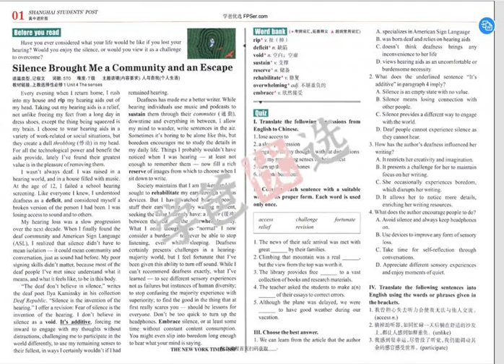【001913】【高中英语】《分类话题阅读训练》第八期基础版（2024寒刘伟）SSP上海学生英文报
【年级】高一
【难度】高中基础

为了帮助广大高中生扩大阅读量,熟悉《英语课标(2017年版)》所列出的三大主题语境,提升英语阅读理解能力,上海学生英文报社编写了“新课标分类话题”系列之《高中新课标分类话题英语阅读训练六以下简称《阅读训练》)。

《阅读训练》分为基础版和进阶版。基础版推荐高一使用,进阶版推荐高二使用。
每版各精选28篇阅读语篇,阅读量约13000词/员。本册为进阶版第8期。

视频课程+PDF资料，梳理重点词汇，讲解长难句和固定搭配，分析难题易错题。目标是扎实学习高考词汇，拓展阅读高频词，培养解读长难句的能力